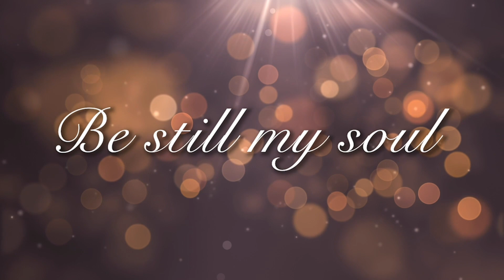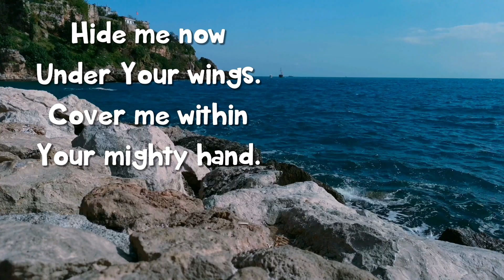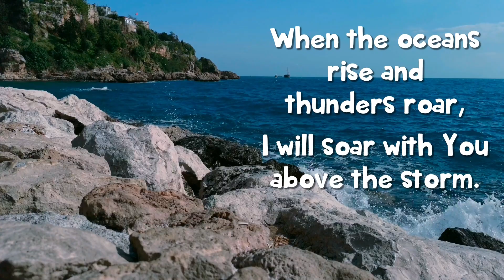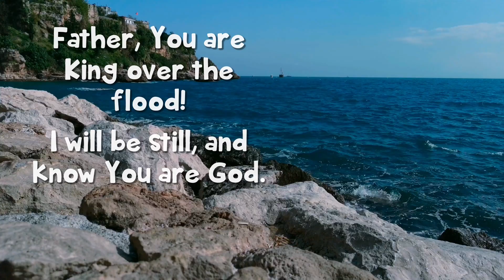Be Still and Know! - Kirk Kirkland and Evidence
Welcome to Portadown Baptist's online service for Sunday 21st June 2020 at 7pm, with special guests Kirk Kirkland and Evidence singers from Nashville, Tennessee. This evening Kirk will bring a brief word of encouragement from Psalm 46, entitled "Be Still and Know!". Anthony will introduce our service, and Carl, Paula & Lucy, Matthew & Sarah - and, of course, Evidence singers - will minister in song. Don't miss this special evening service of praise!

During the weeks when we are unable to meet together due to the Coronavirus restrictions, some of our previously booked speakers have kindly agreed to record messages for us.

00:00 Opening Song - When Peace Like A River
04:30 Welcome and Opening Prayer
06:42 Song - The Wonder Of It All
09:57 Greetings from Kirk Kirkland
13:31 Sermon - Be Still And Know!
25:14 Song - Be Still My Soul
29:08 Closing Prayer
30:45 Song - Still
33:25 Verse for the Week, and Close

"When Peace Like A River" (Horatio G. Spafford) is Public Domain and is performed in our Church service and used here under a CCLI Church Streaming Licence.

"The Wonder Of It All" (George Beverly Shea) is performed in our Church service and used here under a CCLI Church Streaming Licence.

"Still" (Reuben Morgan, Winnie Schweitzer) is performed in our Church service and used here under a CCLI Church Streaming Licence.